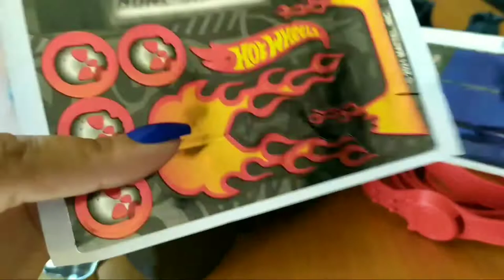HOT WHEELS CAMINHONETE + MALETA + MOCHILA + CHINELO GRENDENE KIDS